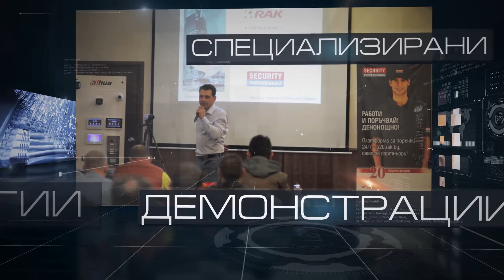SysTeh – на ежегодната годишна конференция на BalREc – инвестиции и пазар за недвижими имоти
Най-новите решения от SysTeh България за сигурна и безопасна среда и как тези решения добавят стойност на обектите.